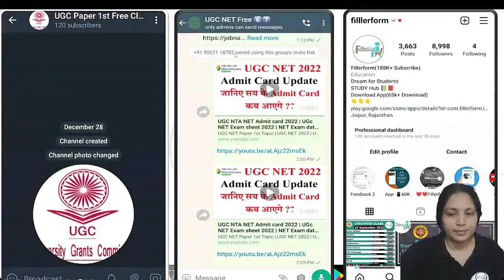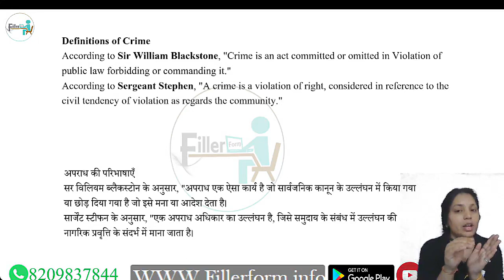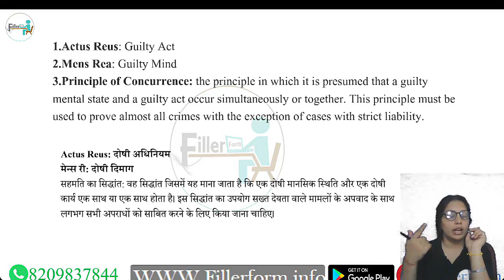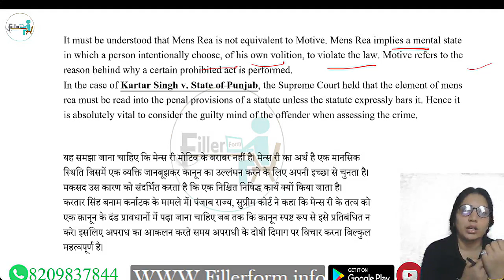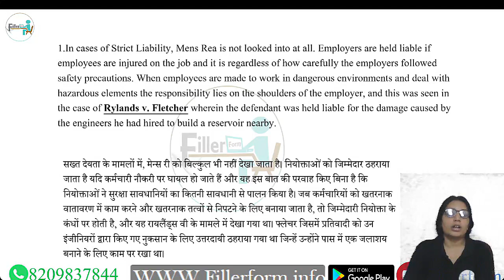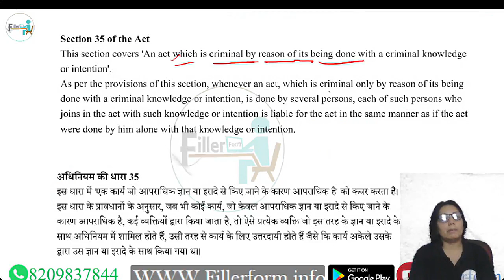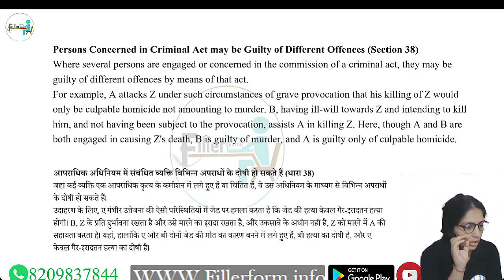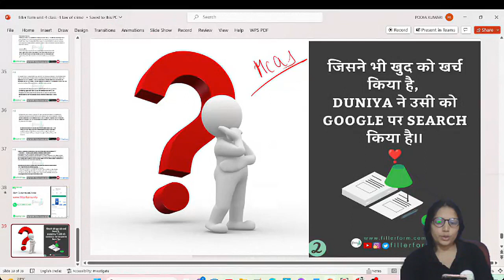1 October 2023 Unit 4 Law Of Crime Class 1 Criminal Liability Crime